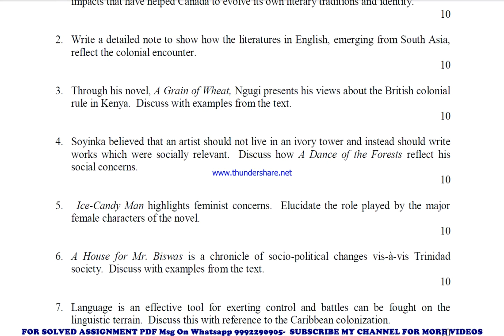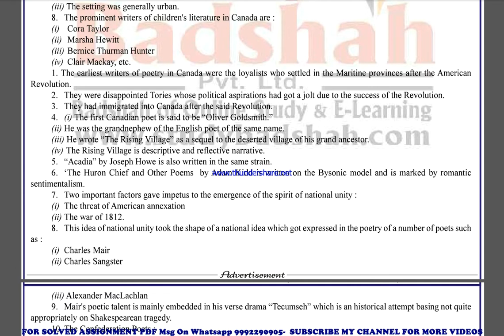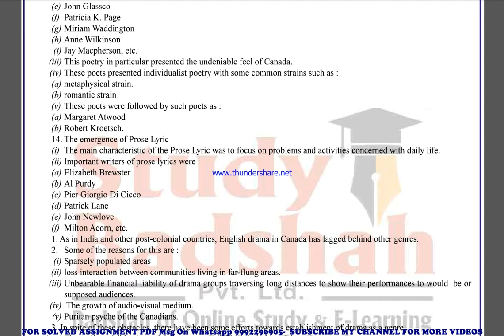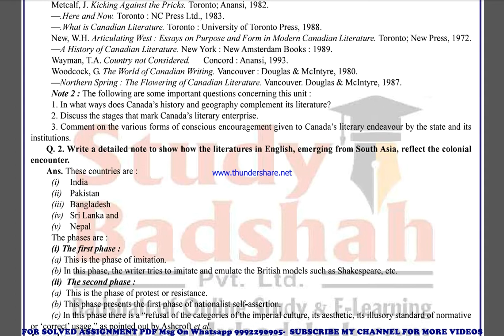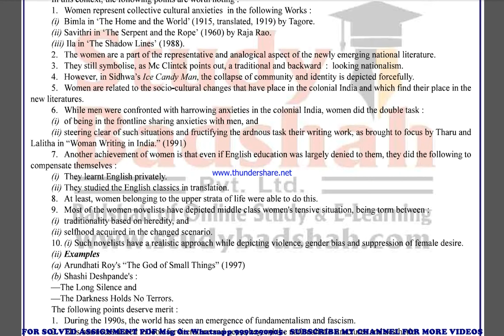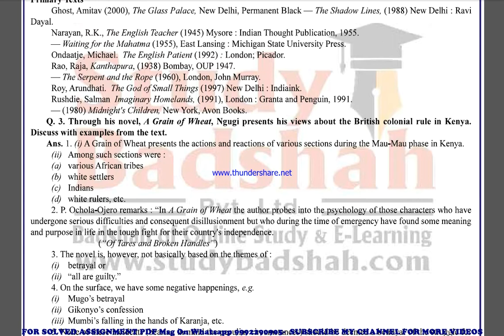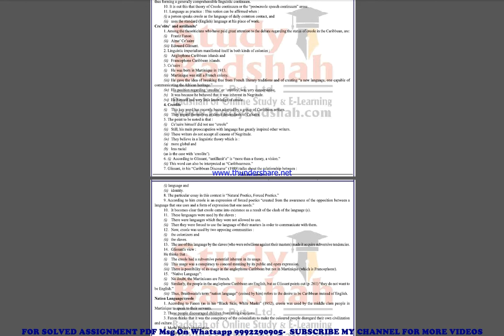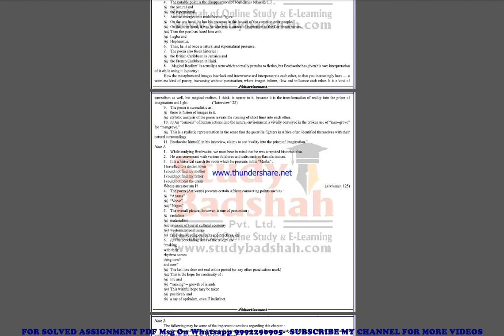meg 8 solved assignment 2022-23 in english | meg 8 2023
price-
bag-30rs

meg 8 solved assignment ignou exam preparation ignou exam
meg 8 exam how to study for ignou,
exam meg 8 exam preparation preparation for,
gnou exams meg 8,
 ignou meg 8 exam preparation,